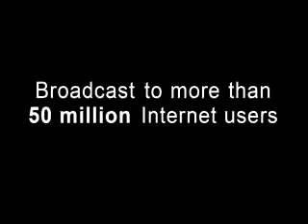Romeo and Juliet - Famous Quotations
eNotes Video Study Guide for Romeo and Juliet - Famous Quotations.